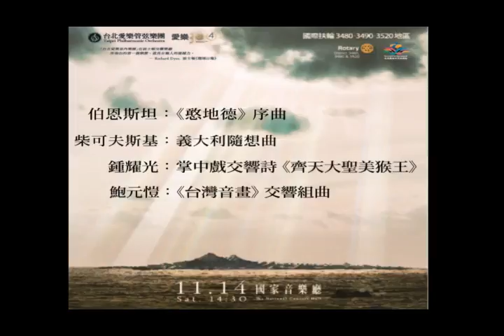台北愛樂1114禮讚臺灣